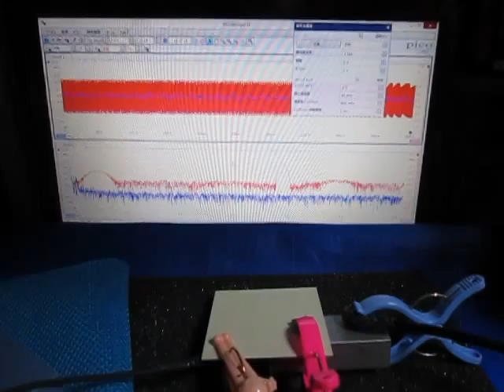超音波プローブによる発振制御システム（表面検査の基礎実験） ultrasonic-labo